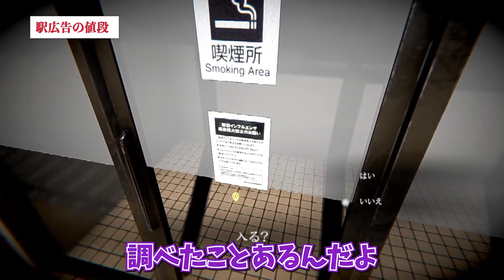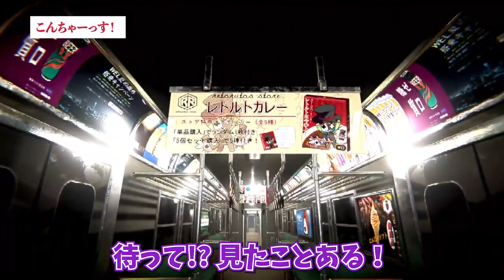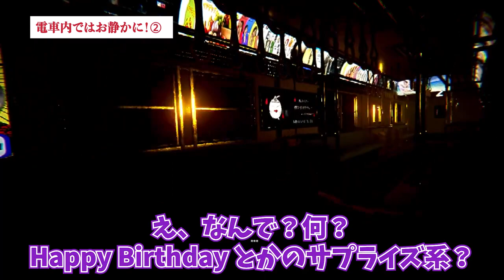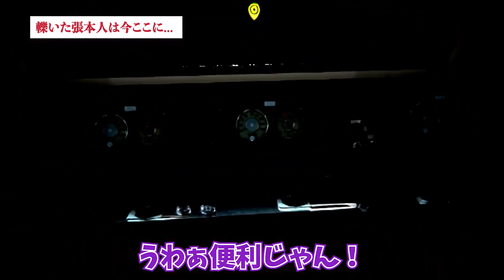【幽霊列車】きさらぎ駅に行ったことある？【切り抜き】【まとめ】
今回は3年前にリリースされたチラズアートさんの『幽霊列車』の実況配信を切り抜いたものになっています！あの都市伝説で有名な「きさらぎ駅」に行ったことはありますか？

🎮アーカイブ→【幽霊列車】恐怖の電車に乗ったら、見知らぬ駅に着いたんだけど...

【動画を見るときのお約束】
✅ほかの方が見ていて不愉快だと思われるようなコメントは、お控えください。
✅ほかの動画投稿者の動画でゆのーるの名出し,それに関係する発言はご遠慮ください。